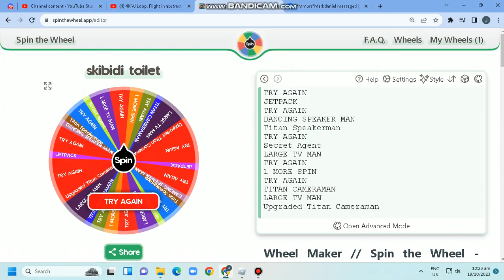TRY AGAIN MK